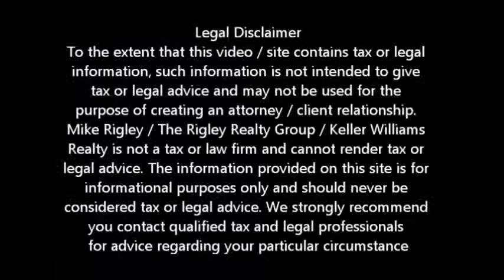US Bank II Carmichael Short Sale Agent and Default Advocate Mike Rigley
Carmichael Short Sale Information. Carmichael Short Sale Specialist Mike Rigley discusses another US Bank Short Sale Success

Looking for Carmichael short sale information? You have come to the right place. Mike Rigley Certified Default Advocate, Distressed Property Expert and your short sale specialist here thank you for joining us. Today let's talk about another US Bank Short Sale success.

The more I work with the good folks at US Bank the more I like them. Our first couple of US Bank Short Sales were quite honestly pretty rocky. They took multiple high level escalations and lots of tough love to get approved. I was not loving the idea of another US Bank Short Sale when we took this one on.

When this US Bank Short Sale started out I was again having my doubts. We had an out of town seller with limited technology resources so fax was their main way of getting documentation to us. Add to that the distance, busy schedule of the seller, the level of detail US Bank requires and oh did I mention this was also a Freddie Mae loan -- well now you see the mess we had.

We were able to battle our way through it and once we finally had all of the documentation from the seller the transaction went a little smoother, but honestly this was no cake walk. We had multiple negotiators at US Bank and in the end the last one was more than patient and understanding of the situation.

With her help and understanding we were able to get the short sale approved with Freddie Mac releasing all rights to seek a deficiency on the unpaid balance and with the extension of the Debt Forgiveness Act the seller will be able to avoid paying income taxes on the forgiven debt.

We have a couple more Short Sales going with US Bank right now and I am pleased to say they are going very well all things considered.

Is a Carmichael Short Sale Right for Me?